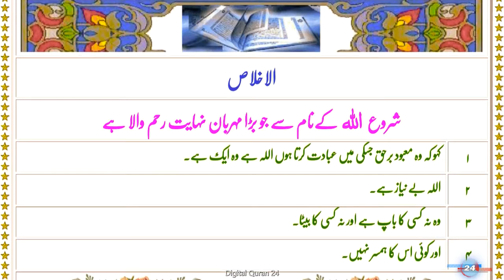Quran Surah 112 | Al-Ikhlas ٱلإخْلَاص | Urdu Translation | Digital Quran 24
Surah 112 - Al-Ikhlas - Urdu Translation
The Declaration of God's Unity [1] aka Sincerity (Arabic: الْإِخْلَاص, al-ikhlāṣ ) [2] aka Monotheism (Arabic: التوحيد‎, al-tawḥīd),[3] is the 112th chapter (sūrah) of the Quran.

Surah translation:

۝ [4] Say He is Allah, the one and only;
۝ He is Absolute and Eternal;
۝ He begetth not, nor is He begotten
۝ There is nothing like Him.[5]
According to Sale, this chapter is held in particular veneration by Muslims, and declared, by Islamic tradition, to be equal in value to a third part of the whole Quran. It is said to have been revealed during the Quraysh Conflict with Muhammad in answer a challenge over the distinguishing attributes of the GOD Mohammed invited them to worship.[6]

Al-Ikhlas is not merely the name of this surah but also the title of its contents, for it deals exclusively with Tawhid. The other surahs of the Quran generally have been designated after a word occurring in them, but in this surah the word Ikhlas has occurred nowhere. It has been given this name in view of its meaning and subject matter.